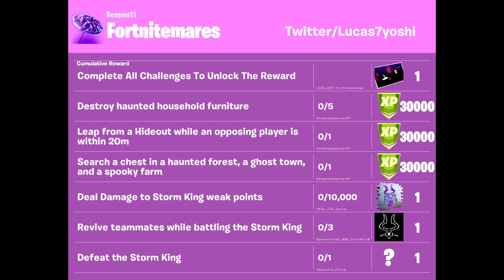Fortnite - Storm King, Boszorkány, Faember, Fortnitemares! v11.10!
Végre itt van a Fortnitemares ismét, amiben magát a Storm Kinget lehet legyőzni egy esernyőért cserébe! Rengeteg uj skin is jött mellé, lesz mire költeni a V-Buksit! :)

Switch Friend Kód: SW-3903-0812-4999